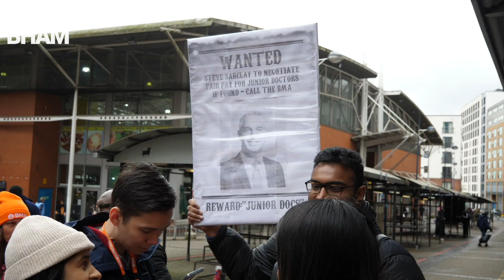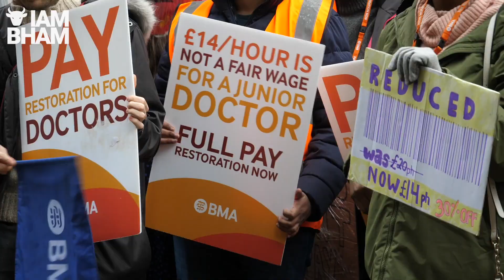Junior Doctors strike rally in Birmingham | I Am Birmingham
Hundreds of junior doctors gathered in Birmingham city centre this afternoon on the fourth day of industrial action. Staff across the country have been on strike since Tuesday in a row over pay, with the BMA union asking for a 35% pay rise.
The union and the government are yet to reach an agreement, with the government calling the union's demands "unreasonable".

Camera: Adam Yosef
Interviews: Adam Yosef